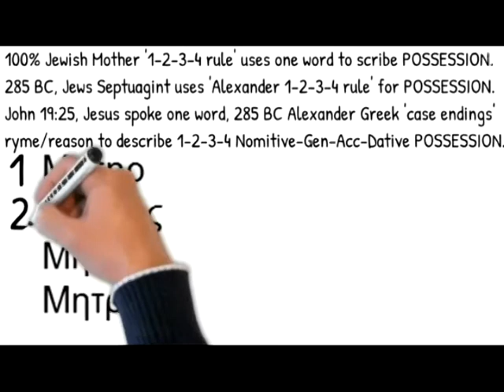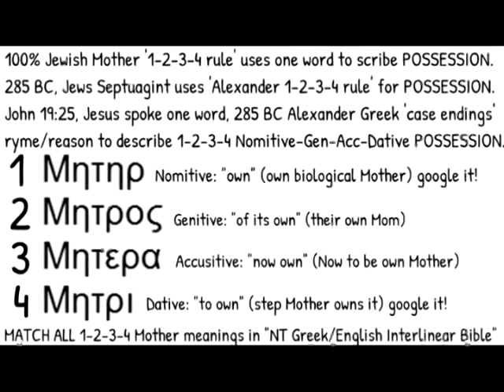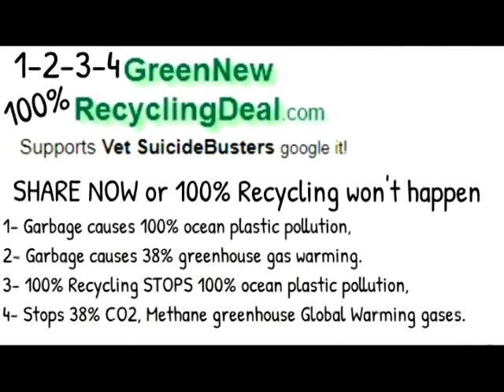100% Green New Recycling Deal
Stop 38% Green house gas warming
Stop 100% Ocean Plastic pollution
GreenNewRecyclingDeal.com